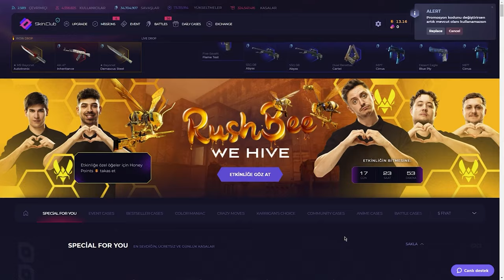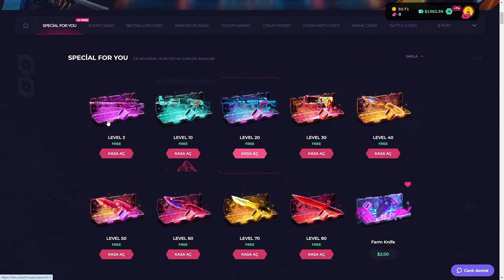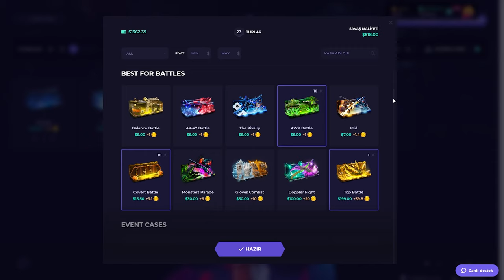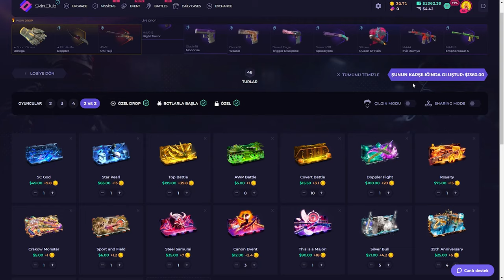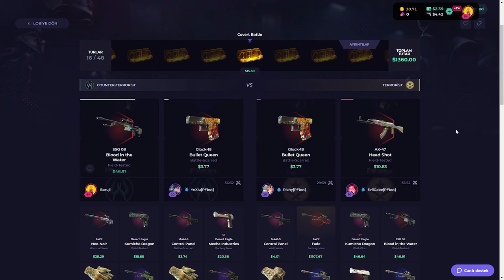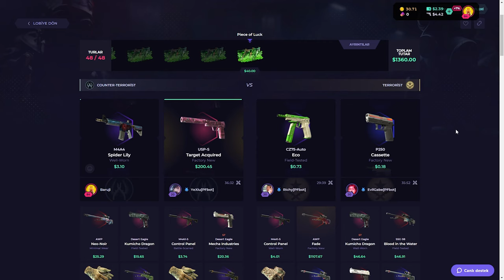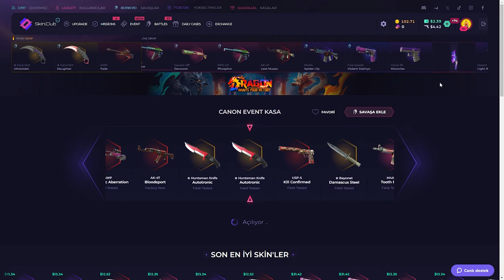Döndük Bebişler (!) SkinClub Promo Code 2024